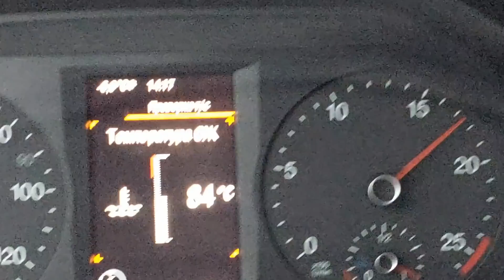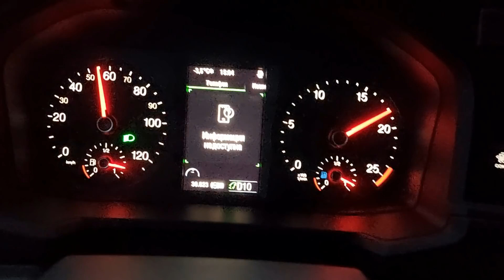ТРАССА ЧЕЛЯБИНСК - УФА ОТ 1761КМ ДО 1556КМ